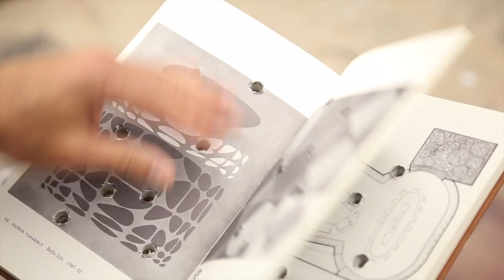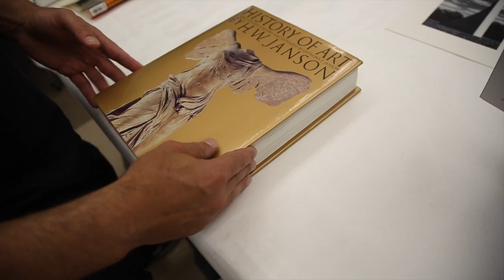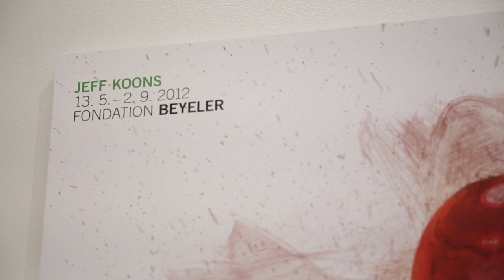Detroit Affinities: Greg Fadell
The Detroit-based artist Greg Fadell inaugurates the second pairing in the Detroit Affinities series of solo exhibitions as part of MOCAD’s DETROIT CITY program.

"History Repeats Itself revolves around the artist's fascination with art history, from ancient to contemporary, and the question of how to engage with and measure aesthetic and cultural value in order to determine what it means to be an artist in the twenty-first century. Art history is Fadell's starting point for the process of appropriation and deconstruction with which he questions aesthetic precedents, the assumed value of objects, and institutional hierarchies by examining how history and value is mediated and represented via mundane TV shows, ordinary museum posters, and scholarly publications."